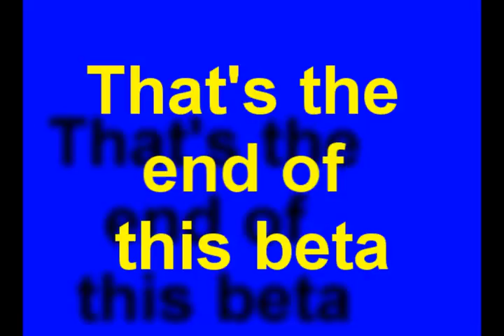Waka laka forever! Beta!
OMG i keep copying from isweartokira... sorry brenna=(
Any way this is the worse amv in all of amv history (Including my parts for the mep) so DON'T ENJOY, DON'T RATE AND DON'T COMMENT... AND DON'T WATCH! THAT IS HOW BAD THIS IS!